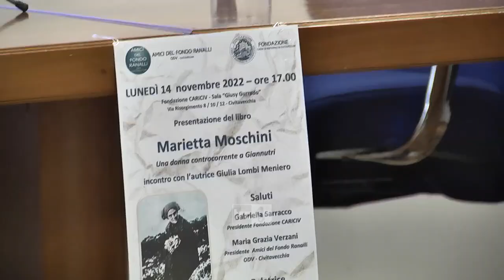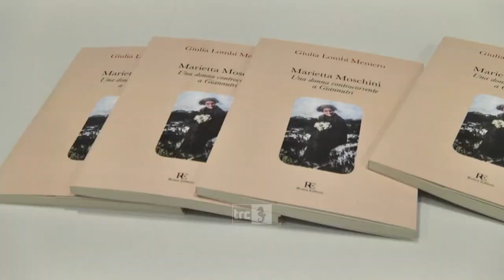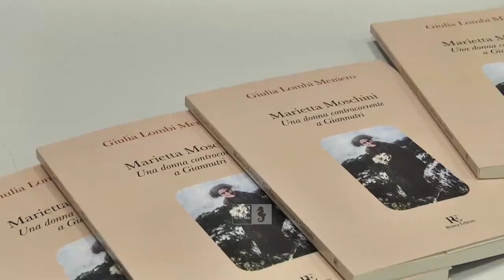Presentato alla Cariciv "Marietta Moschini, Una donna controcorrente a Giannutri”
Alla Fondazione Cariciv si è svolta la presentazione del libro “Marietta Moschini, Una donna controcorrente a Giannutri”. Nel corso dell’evento l’autrice Giulia Lombi Meniero ha parlato del libro e delle tante storie che lo riguardano.